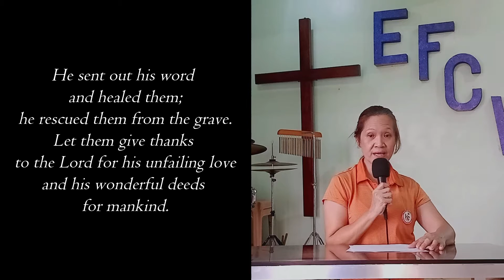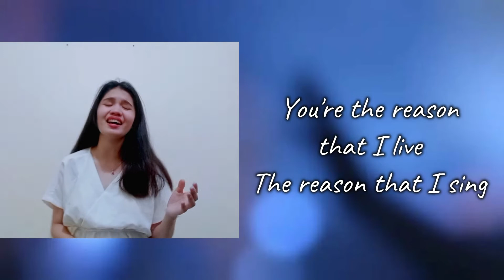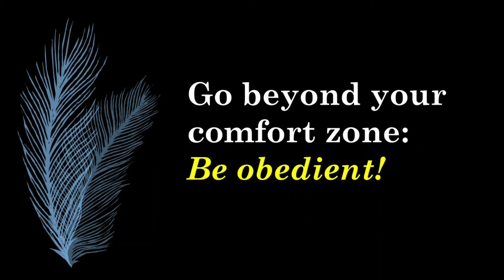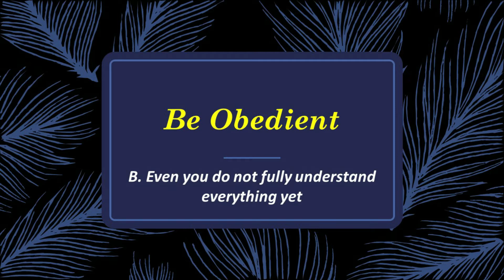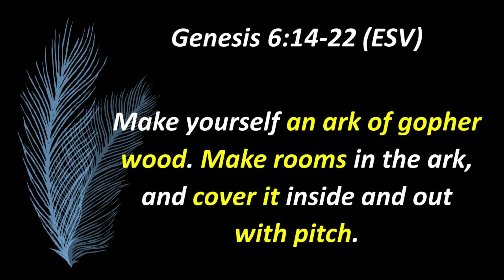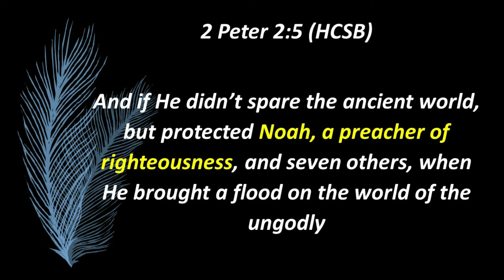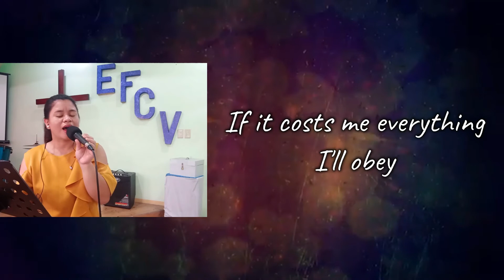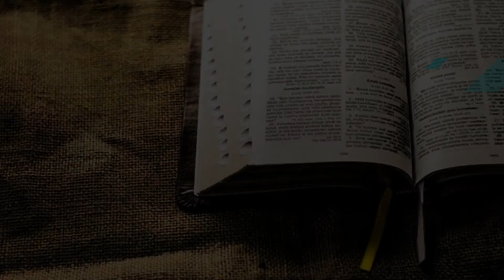EFC Valenzuela SUNDAY SERVICE (August 15, 2021)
Thanks to Sis. Marlinda for being our Pulpit leader.

Thanks to Sis. Aiah for leading us in worship with Sis. Lyka for back up singing.

Thanks to Sis. Lyka for editing today's video

Thanks to Sis. Zhenna for uploading our video

Thanks to Nanay Mary and kuya Noy for their help.

Thanks to all our brothers and sisters in the Lord who prayed for our service today